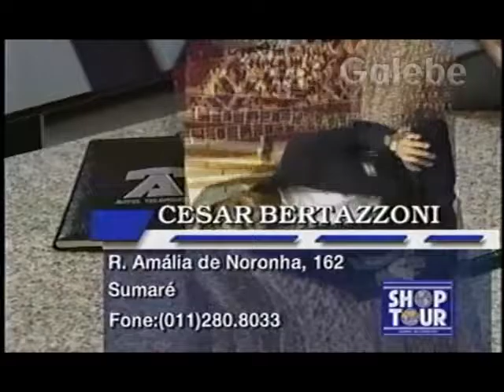AVITEL GUILHERME GALEBE 29 05 1993